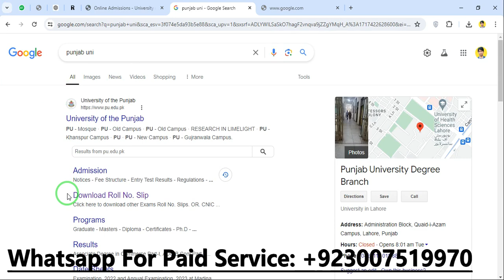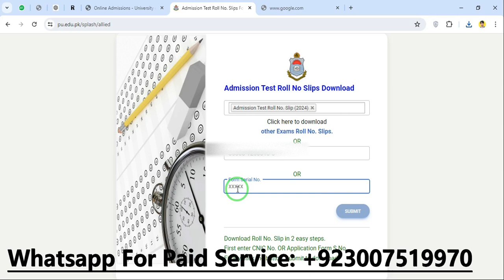How to Download Punjab University Admission Test Roll No Slips 2024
step by step Guide to downlaid roll number slip 2024.
Download Roll No. Slip